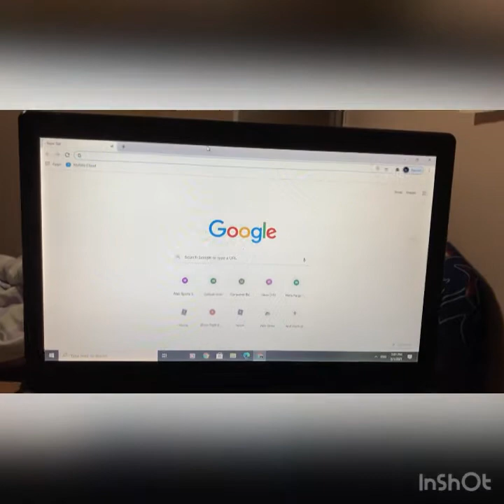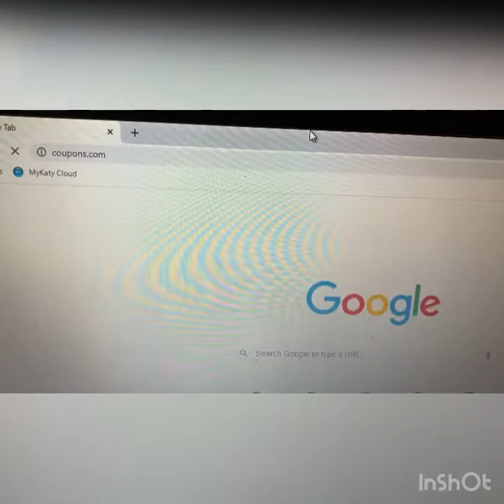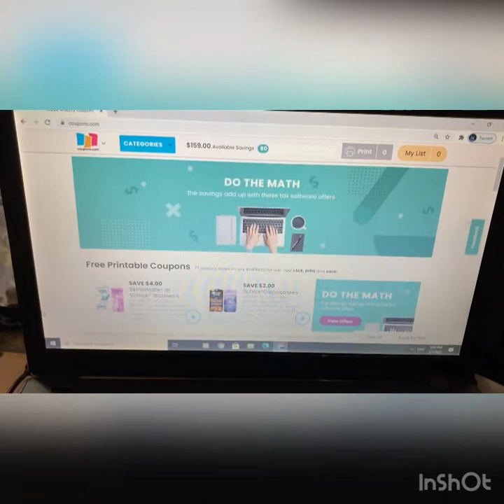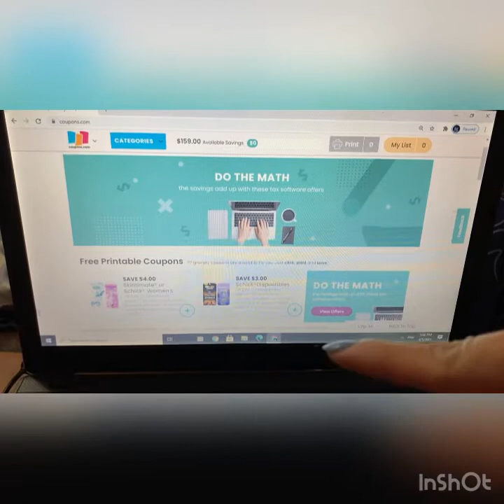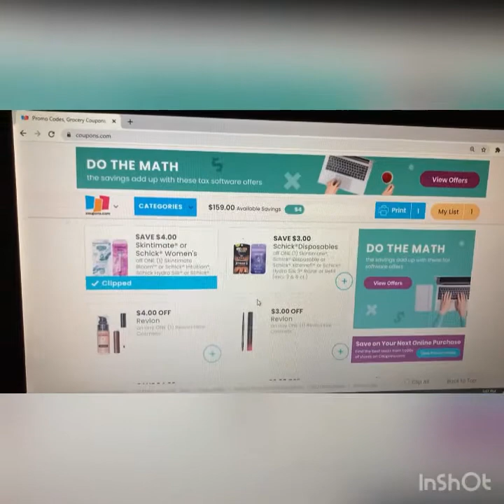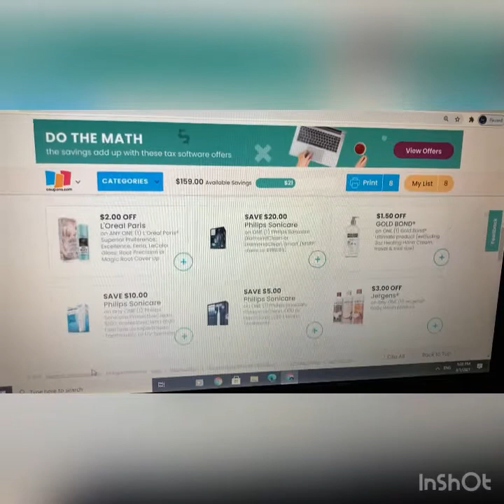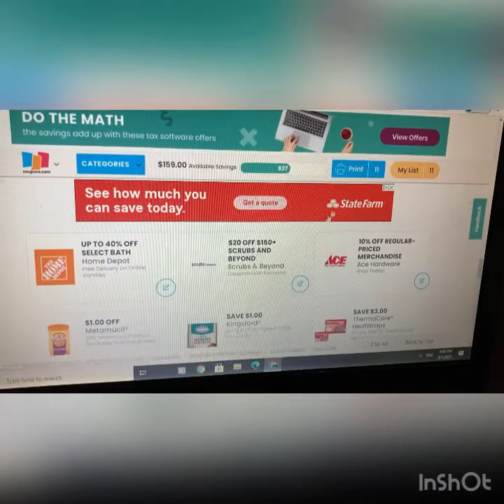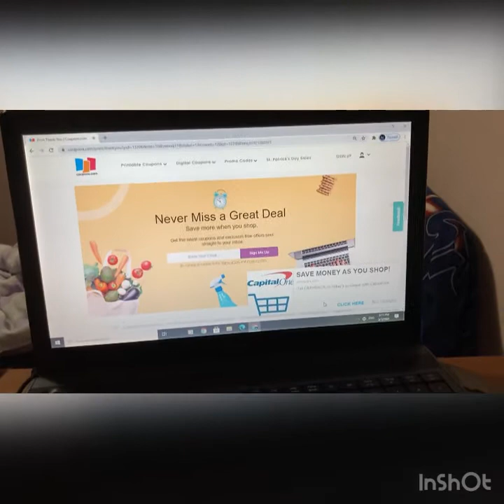Holaa videito Súper Fácil de cómo imprimir nuestros anhelados cuponcitos... Coupons.com 🤝🤝🤝🥰🥰🥰